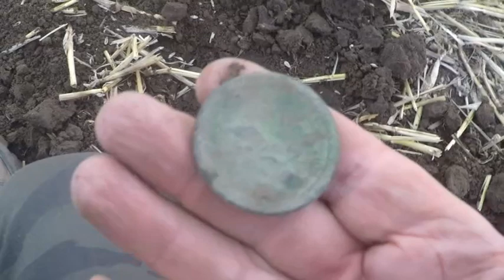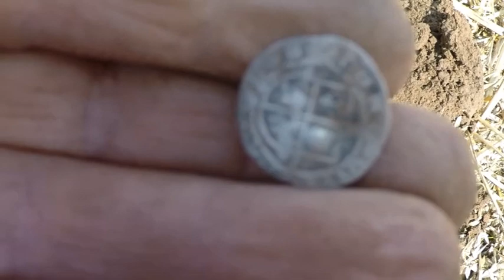Finding History 500 Years Ago & A Wide Range of Coins & Artifacts